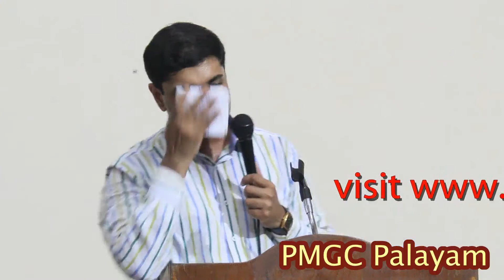20141112 Pastor Stanley John ,Elanthoor ES